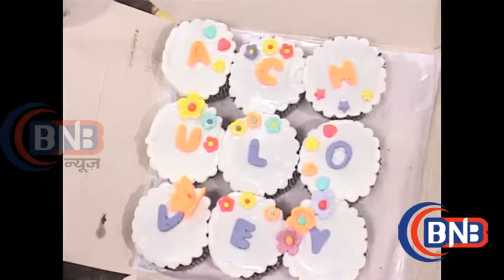Yeh Hai Mohabbatein | Ayyar Family Drama